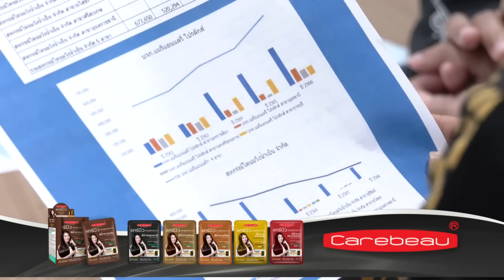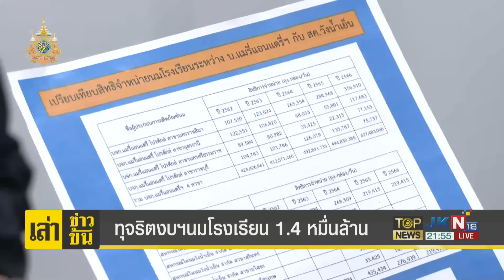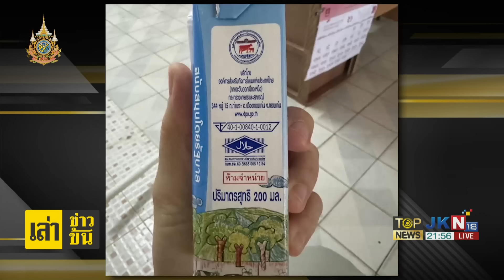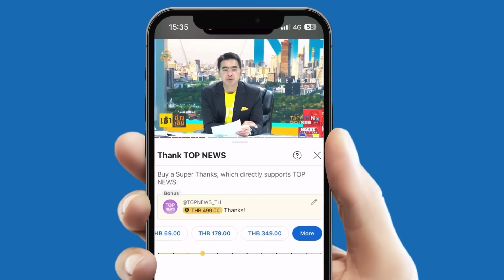"ปธ.สหกรณ์โคนม" ร้องท็อปนิวส์พบทุจริตงบนมโรงเรียน 1.4 หมื่นล้าน แฉมีนักการเมืองเอี่ยว | TOPNEWSTV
"ปธ.สหกรณ์โคนม" ร้องท็อปนิวส์พบทุจริตงบนมโรงเรียน 1.4 หมื่นล้าน แฉมีนักการเมือง-ข้าราชการเอี่ยว